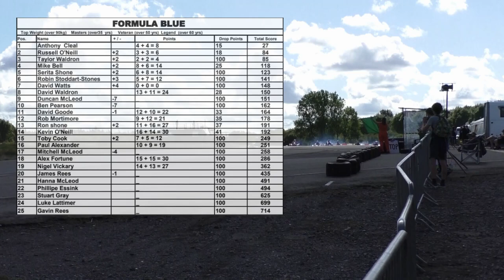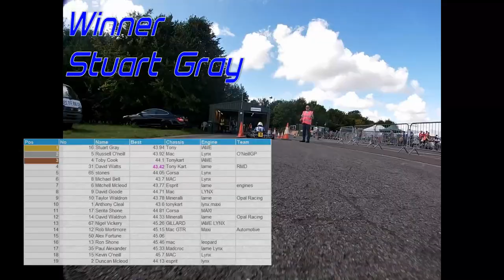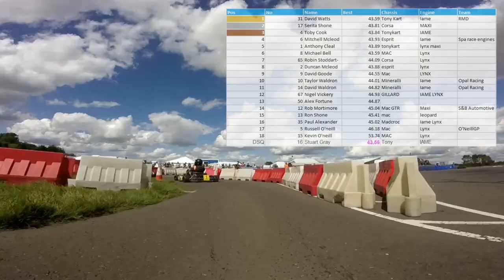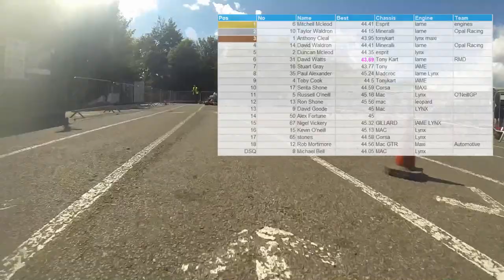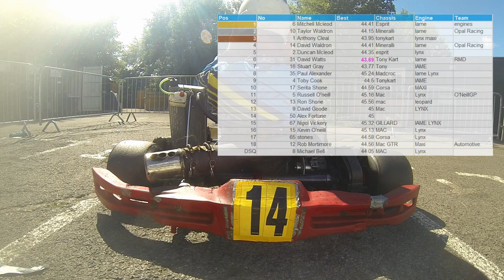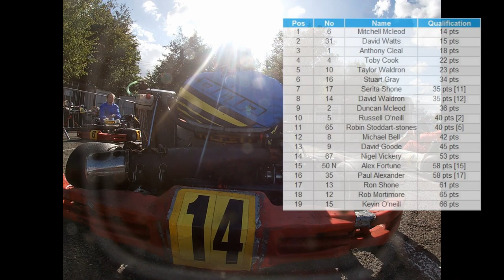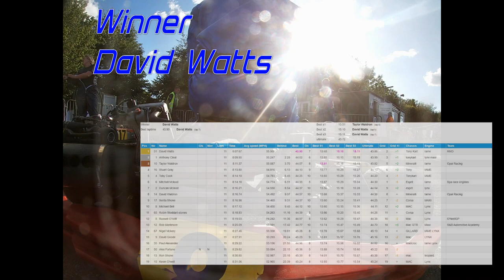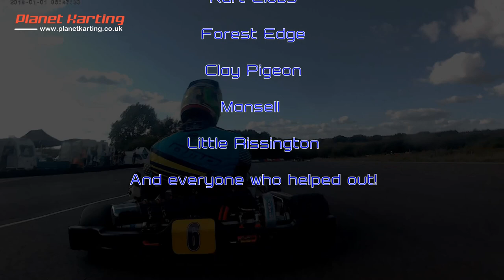Karting Formula Blue Grande Final 2019 Forest Edge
The Blue Challenge and NKRA Championship is a family friendly kart racing community that strives to be the most cost effective in the UK!
Since the Rotax Max class tends to be now dominated by huge teams Formula Blue have attracted many drivers looking for a much friendlier and relaxed atmosphere. Unlike formula TKM we have a series of restrictor size to aid both light and heavier drivers, therefore the heavier you are the more power you will have, this also means the lighter drivers don’t have to lug around loads of lead bolted to your seat. You can run whatever chassis you prefer whether it’s a Tony Kart, or CRG, we also have a range of second hand and new affordable chassis and equipment.
We race a multiple circuit  championship like Super One however it’s a clubman class.
...and more depending how much we can arrange year to year.
Where age and weight do not matter, Please check our regulations and the great prizes to be won across the age and weight categories.
In Formula Blue. Within the normal racing grid there are two sub sections. Top weight for the over 90kg racer
Masters, over 35s
Veterans, over 50s
Legends, over 60s
Immortals, over 70s
Trophies are often given over and above the normal grid ones, and there is often a novice trophy.